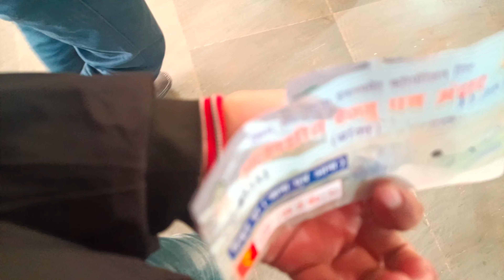Mandar fair 2023|मंदार महोत्सव 2023|बांका,बिहार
Mandar mela or mahostav is celebrated every year in the month of January14 to 25 january. it mainly start from  makar sakranti . more than thousands of people visit daily in this time so much crowd during this time. nearesr railway station is mandar hill railway station. prefer express train always for this destination. mandar ropeway become one of the most tourist attractions. ticket fare of this ropeway is rupees 120 for both side. lots of toilet are also available for tourist you can also bath here. please come here this year and enjoy this great moment. thank you.